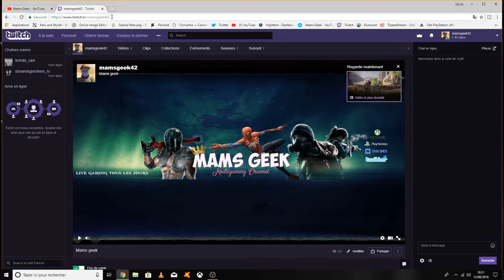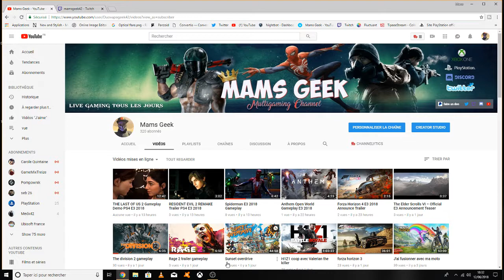Présentation de ma chaine TWITCH (Lien dans la description)